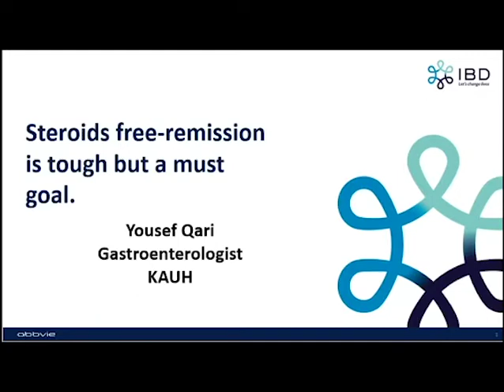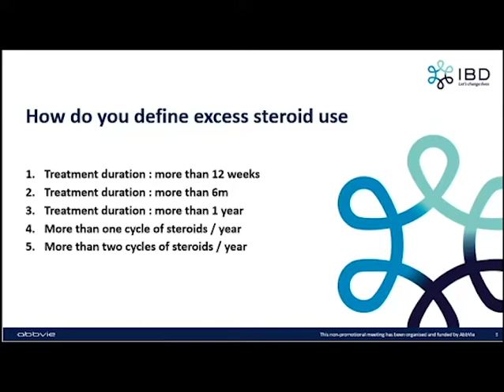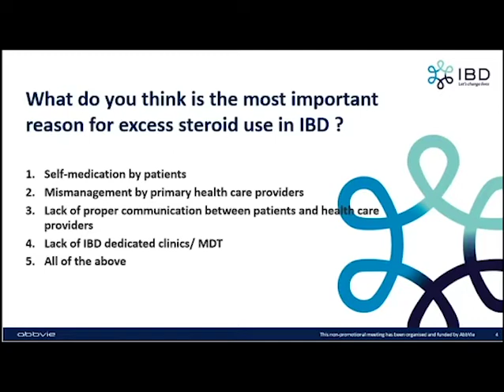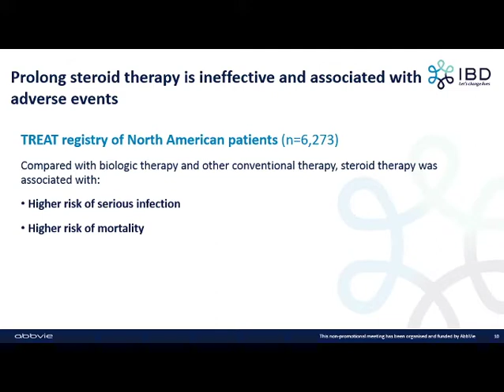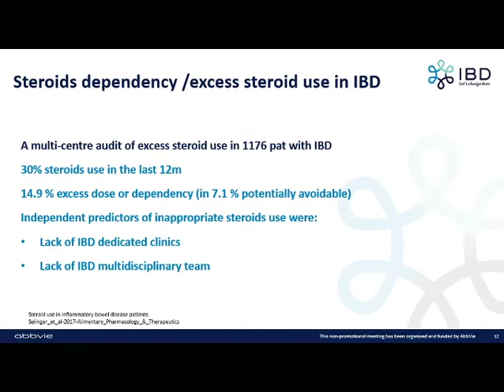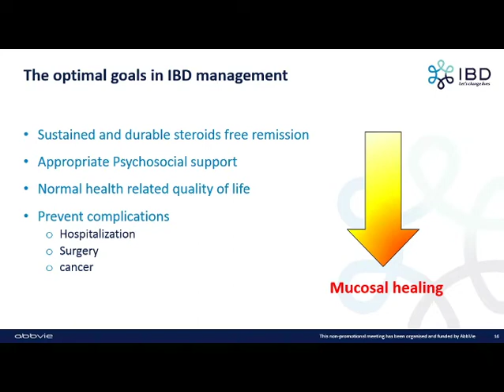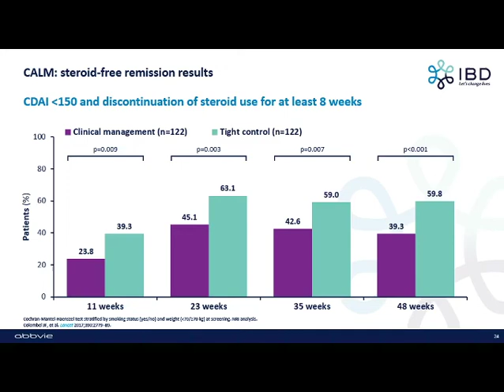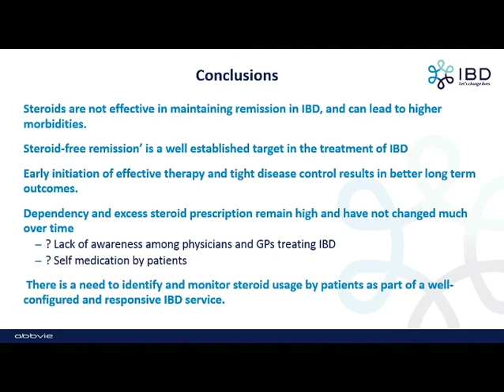Dr. YOUSEF QARI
Madina IBD SUMMIT 2019